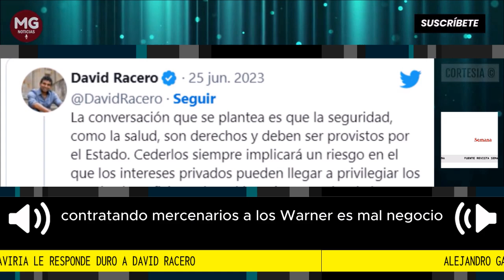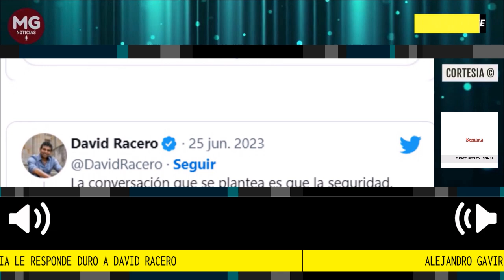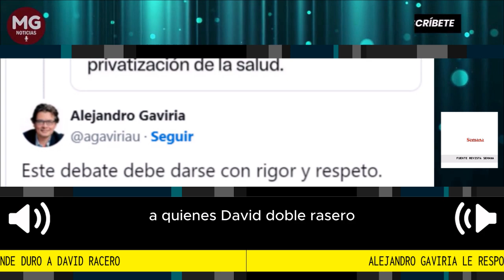🔴 ALEJANDRO GAVIRIA LE RESPONDE DURO A DAVID RACERO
“Este debate debe darse con rigor y respeto. En Colombia casi 80% de los servicios de alta complejidad son prestados por instituciones privadas. La gran mayoría excelentes, merecen nuestro aprecio y admiración. Su comentario es un exabrupto, un insulto para el sector”, respondió el exministro en Twitter.